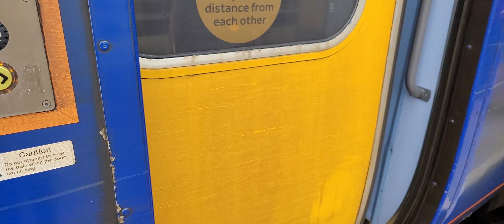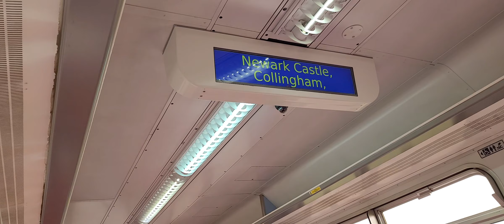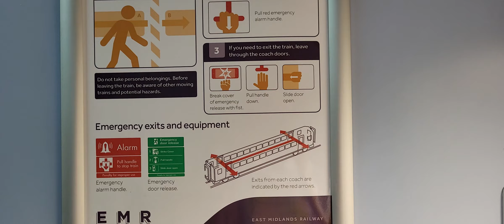Loughborough to Nottingham (2 days. ago)